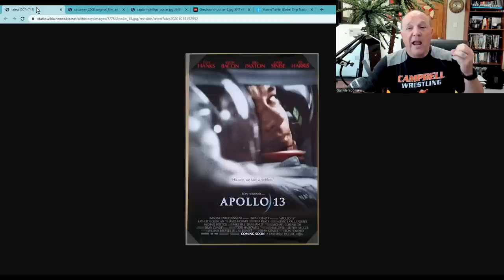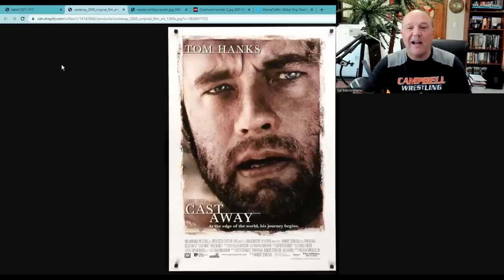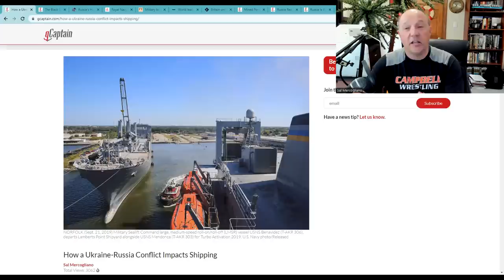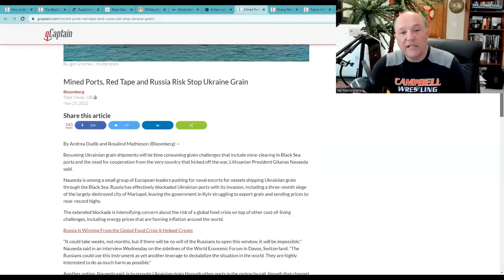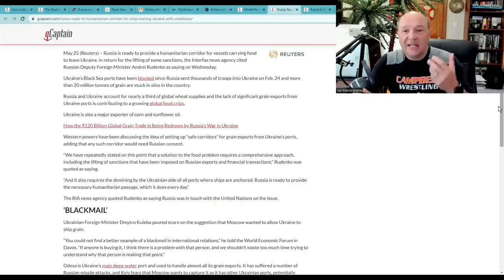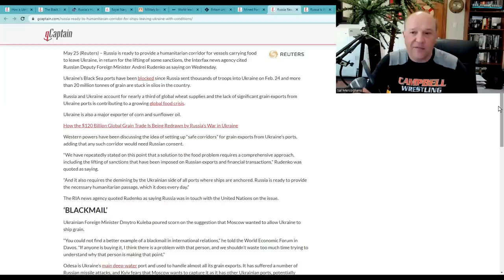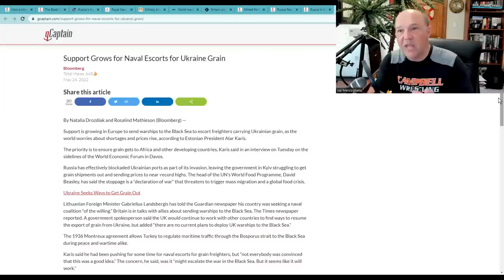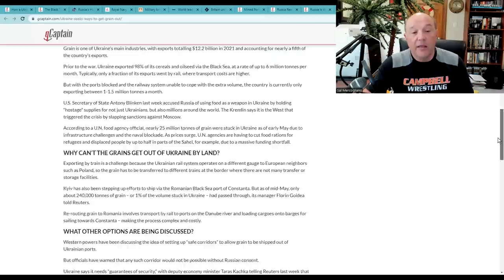Black Sea Convoys: Odesa, We Have A Problem...This is a Job for Tom Hanks!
In this episode, Sal Mercogliano - former merchant mariner and maritime historian at Campbell University - examines the debate over whether ships and crews trapped (Castaway) in Ukranian ports convoys should run their merchant ships past the Russian blockade (Captain Phillips).  Or should nations organize convoys (Greyhound) from ports in the Gulf of Odesa.

00:00 Introduction & Black Sea Background
04:45 The Tom Hanks Thesis
08:48 To Convoy or Not to Convoy?
21:15 Conclusion

The Black Sea Is The Next Front In The Ukraine War

Russia is menacing the world with hunger and revolution, but the solutions are far from obvious.

Royal Navy to send warships to Black Sea and break grain blockade in 'urgent solution'

World leaders discuss deploying naval coalition to the Black Sea to help ship Ukrainian grain

Naval convoys an option to run the blockade on Ukraine grain

Military briefing: Ukraine seeks way to break Russia’s Black Sea blockade

UKRAINE SYMPOSIUM – THE MONTREUX CONVENTION AND TURKEY’S IMPACT ON BLACK SEA OPERATIONS

Mined Ports, Red Tape and Russia Risk Stop Ukraine Grain

Russia Is Winning From the Global Food Crisis It Helped Create

Russia Ready to Set Up Humanitarian Corridor for Ships Leaving Ukraine, With Conditions